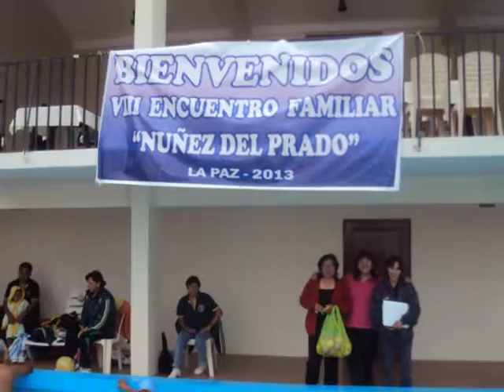6 de octubre de 2016(2)